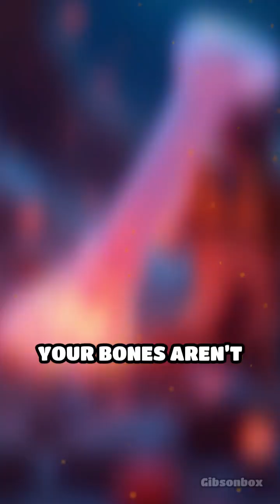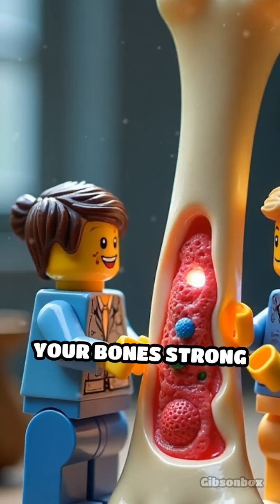How Your Bones Rebuild Themselves Daily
Did you know your skeleton is constantly rebuilding itself? Discover the secret life of your bones!